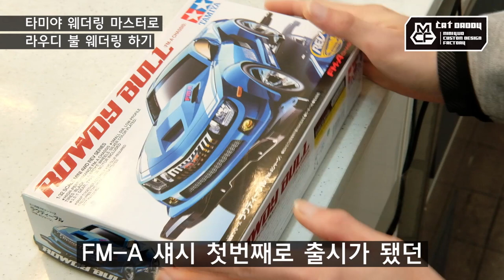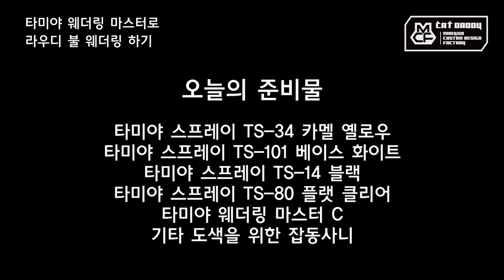작업기 06_라우디 불 웨더링 하기 (타미야 미니카)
타미야 웨더링 마스터를 사용하여
라우디 불 웨더링에 도전해보았습니다...만
오늘 웨더링은 실패~ ㅜㅜ
웨더링, 그것은 정말 어려운 작업이네요 ㅎㅎ
많이 부족했지만 그래도 또 한 대의
나만의 미니카를 만들어봅니다~